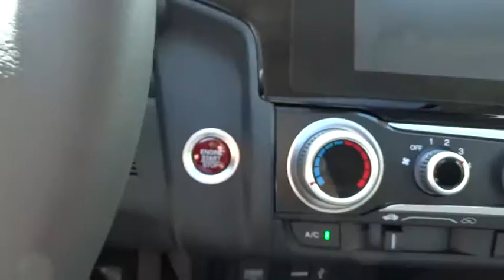2015 Honda Fit Concord, Charlotte, Gastonia, Matthews, Huntersville, NC H150328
2015 Honda Fit
2015 Honda Fit 5dr HB CVT EX-L w/Navi - Stock#: H150328 - VIN#: 3HGGK5H81FM725193